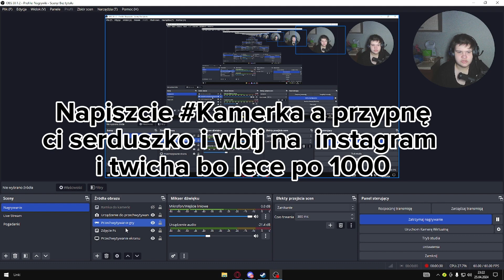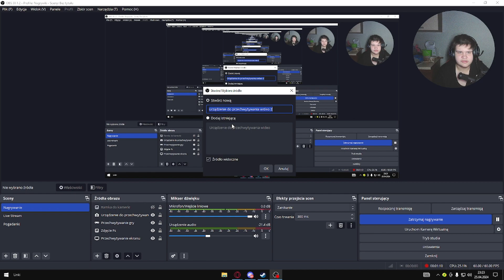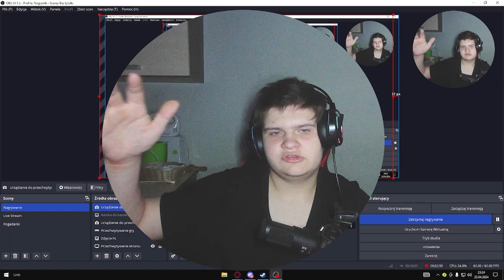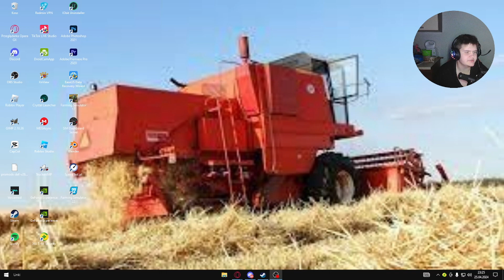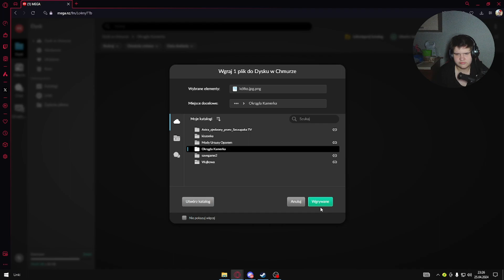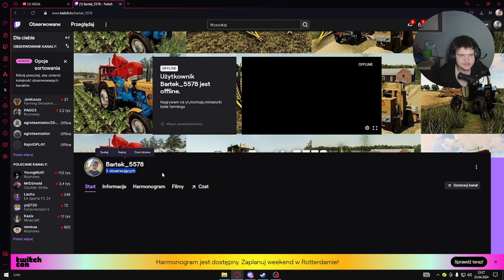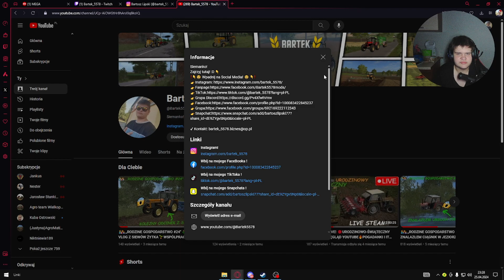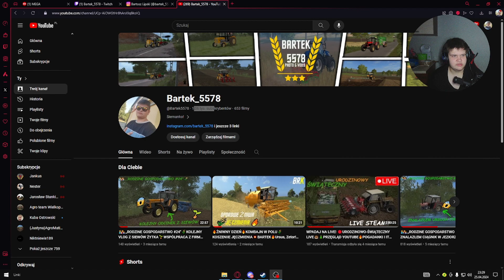🤩PORADNIK DO OBS STUDIO😎JAK MIEĆ OKRĄGŁĄ KAMERKE🤗BĄDŹ LEPSZY OD INNYCH👇PLIK W OPISIE FILMU👇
🙂Siemnko o to kolejny poradnik jak zrobić okrągłą kamerke w OBS Studio Zapraszam do oglądania,wpadnijcie na Social-Media w szczęgólności na instagrama i twicha bo lece tam 1000 obserwacji a jak dobijemy będzię konkurs a o to link  do potrzebnego pliku pozdro wariaty🤙💪
👉Link do Potrzebnego Pliku:
👉Klucz do Pobrania Pliku-g94lv75Ft4Jb0W9GThla4A

😃 Wpadnij na Social Media! 😃 👇❗

👇 Mój Sprzęt 👇
- Mysz - Furry mysz RGB
- Klawiatura -Tracer GAMEZONE  RGB
- Słuchawki - GAIMNGOWE  RGB
- Mikrofon - Maono AU-PM466S
- Podkładka -  XXL LED RGB mata
- Kierownica - Genesis Searborg 400

㋛ Dzięki za oglądanie!